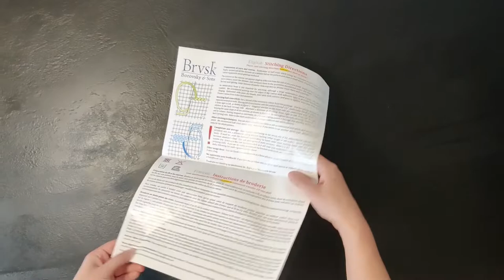Little Flowers Pattern by William Morris. Embroidery Kit. Throw Pillow. Printed Tapestry Canvas,V408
MIDDLE EAST motif for your home décor. European quality, fine details, and colorful design.

FAMILY-made by small European business of needlework lovers since 1998. Search for “BRVSK” to check our state-of-the-art collection of premium kits.

ENJOY using half-stitch, tapestry stitch, or cross-stitch to complete this glorious design. Half-stitch and tapestry stitch are for faster stitching while cross-stitch provides a bolder look. Finished needlework dimensions: 16″ × 16″. Pillow backing and pillow pads are not included. Use it as a pillow case or a sham for home décor or as a kitchen kit, frame it as a picture, or even stew it on a modest bag for a luxurious style.

SUPERIOR materials and accessories from topmost manufacturers all around the world to guarantee the best quality and offer you the premier joy of stitching.

ACCURATE color-printed cotton canvas by Zweigart with 8 holes per inch with precise stamped pattern to ensure exceptional stitching accuracy. Plenty of high-quality polished acrylic yarn (WPI 15) for vivid and lasting colors cut into 32″ pieces for ease of stitching. Japanese nickel-plated tapestry needle no. 18 with a large eye. Complete how-to instruction, suitable for beginners as well as experienced stitchers. You can stitch it within a few days, really!

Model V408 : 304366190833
MADE IN UKRAINE by needlework lovers.